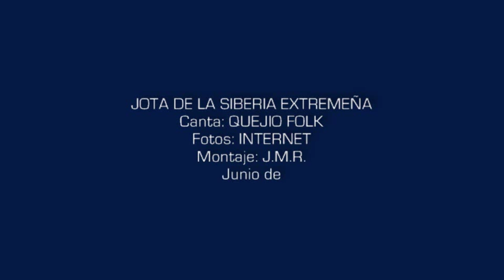JOTA DE LA SIBERIA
Pueblos de la Siberia Extremeña.